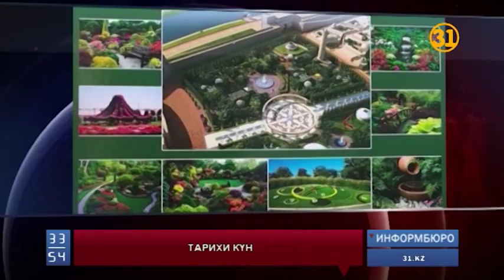Сүйінші хабарды оңтүстік жұрты жылы қарсы алды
Бұл жаңалықты көптен күтіп жүрген оңтүстік жұрты сүйінші хабарды қалай қарсы алды екен? Өздерінен сұрап көрейікші? Түркістан облысының пайда болуын естіген жұртшылық та ақжолтай хабарға разылығын білдіруде.